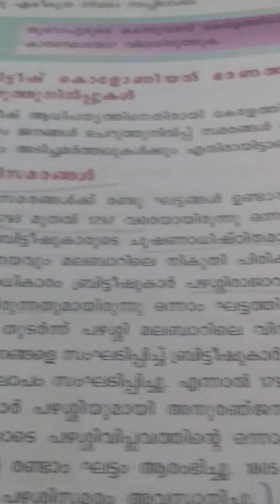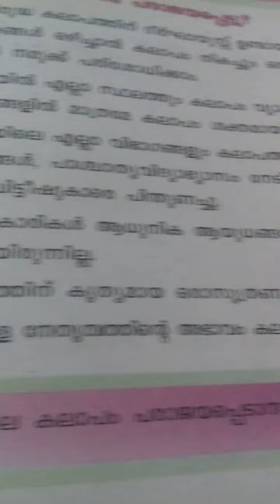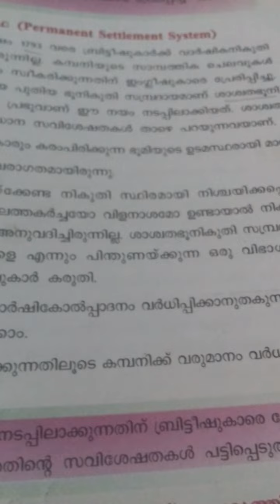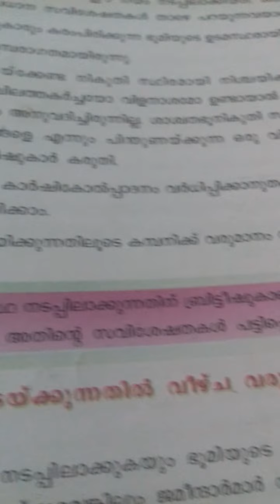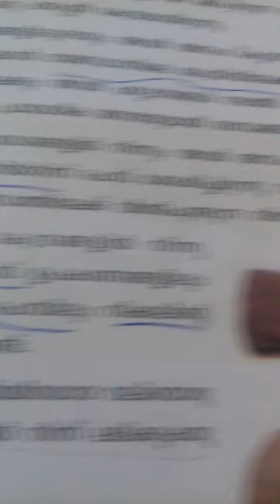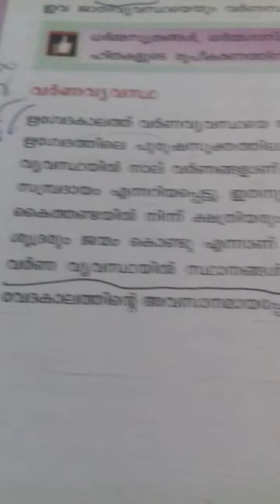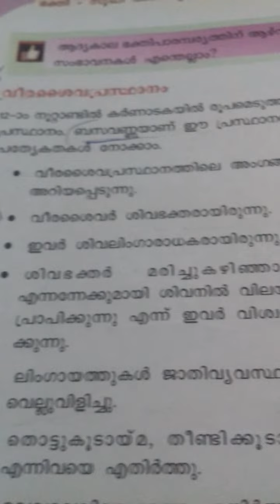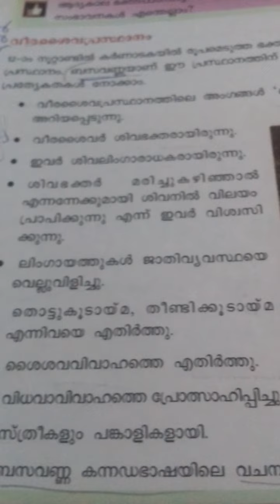Plus two thulyatha history 2022 model questions and answers part 2 akshara kairali